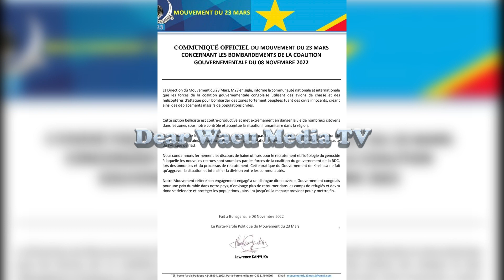Ibibaye kuri M23 biteye ubwoba/Indege za FARDC itwitse M23 na abaturage muri teretwari RUTSURO